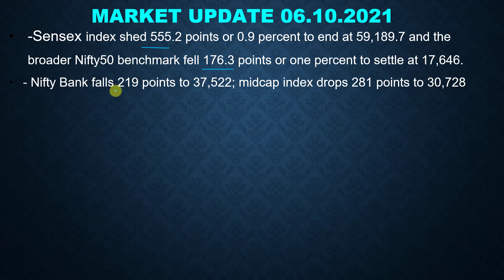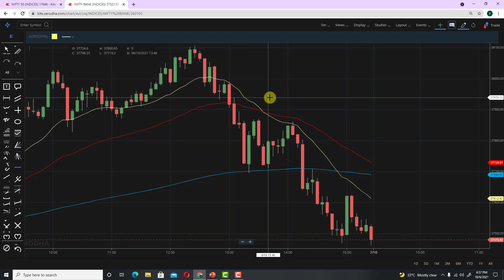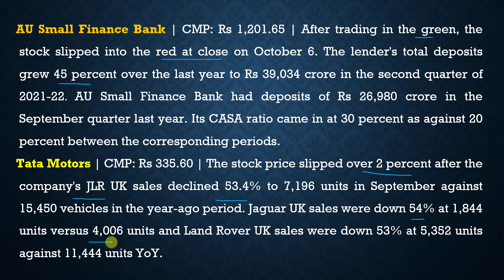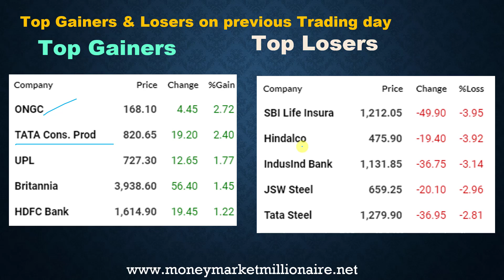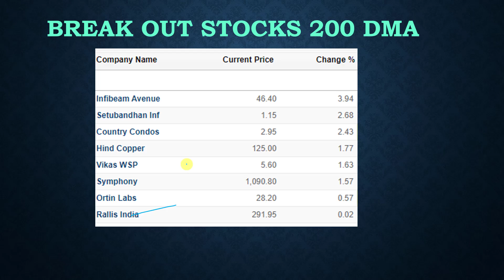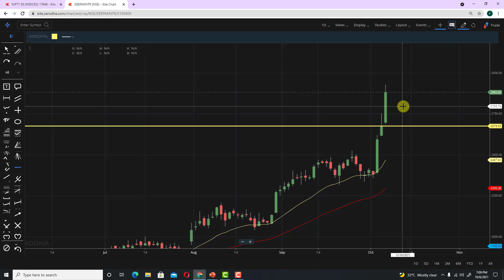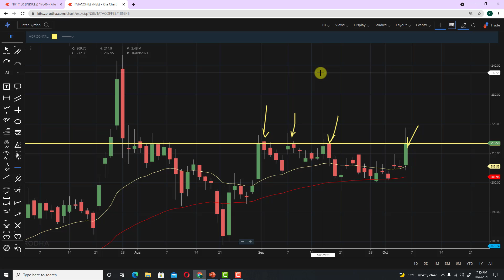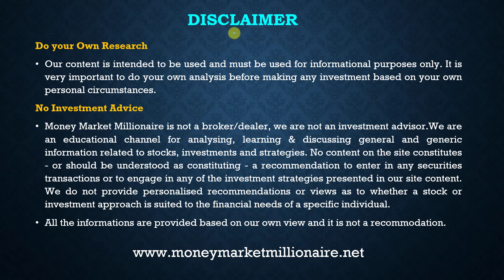07.10.2021 Share Market Update| Stock Analysis, Results, Dividends and Important Data |MMM|TAMIL